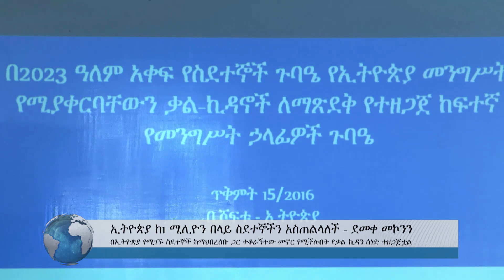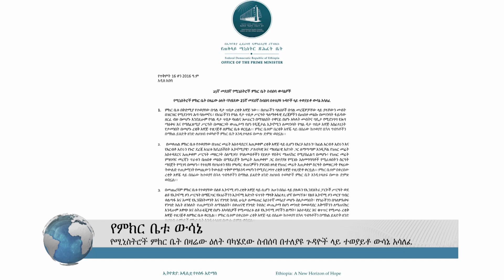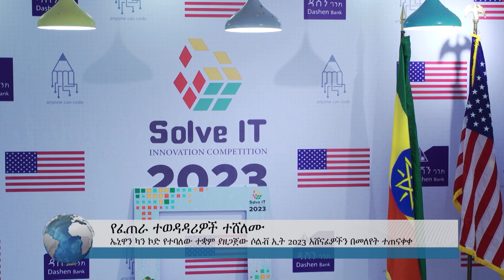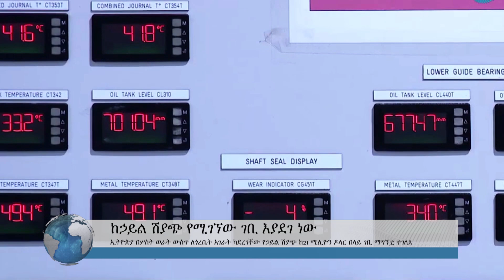ኢትዮጵያ 1 ሚሊየን ስደተኞችን ተቀብላለች | አሜሪካ ሶሪያን በጦር አውሮፕላኖች እየደበደበች ነው | የአርብ ጥቅምት 16 ዜናዎች